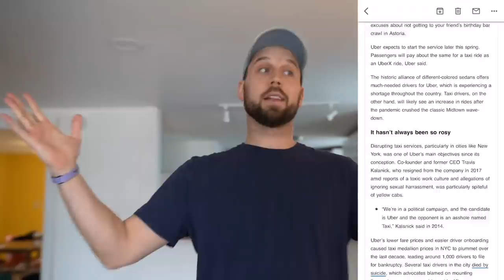People who brag about their diet